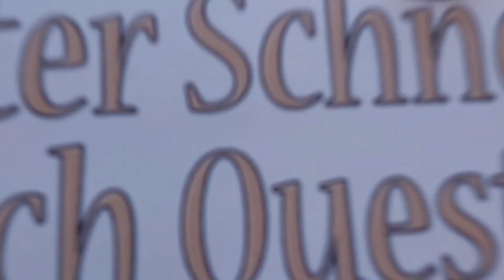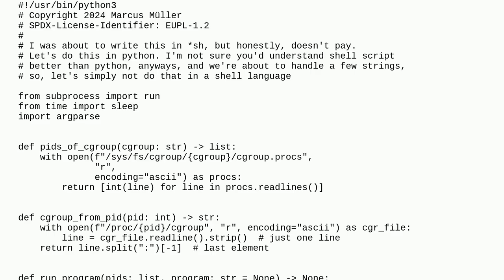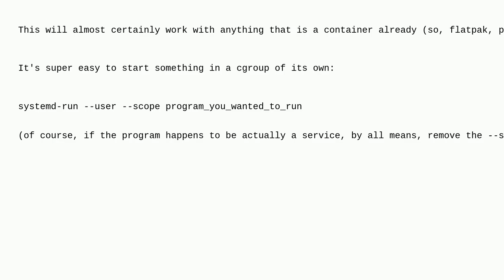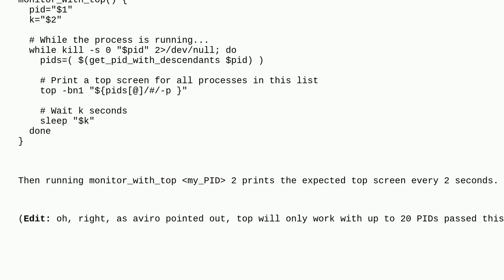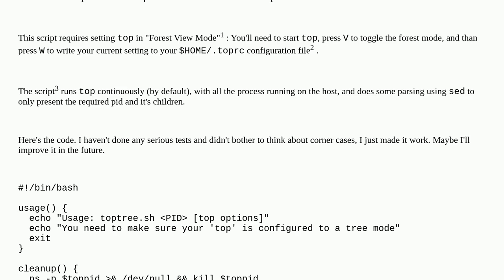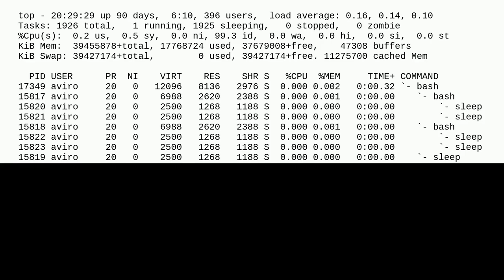Unix: Continuously monitor a process and all its children with top?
Continuously monitor a process and all its children with top?

A special thanks goes out to the community

  resources process-management top